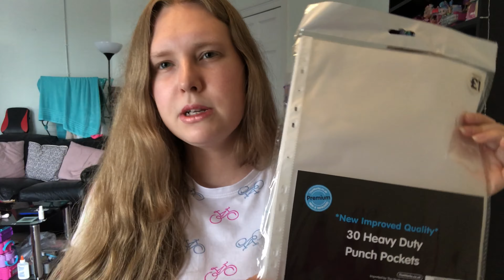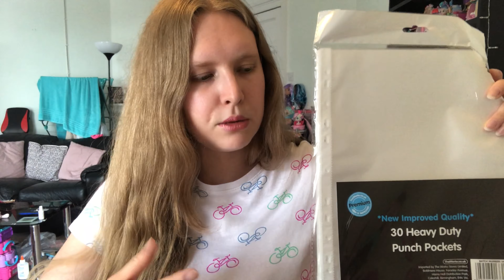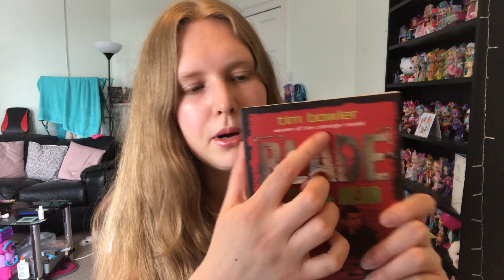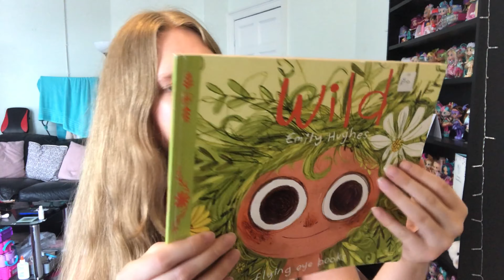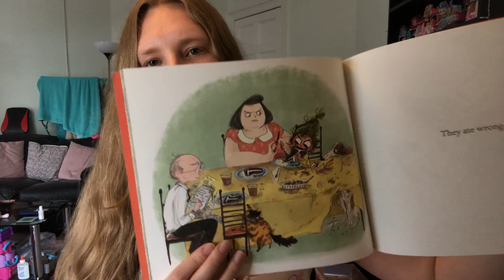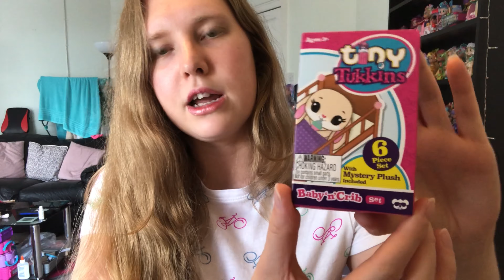Cute Shopping Haul - Toys, Clothes, Books, Beauty etc. Show & Tell